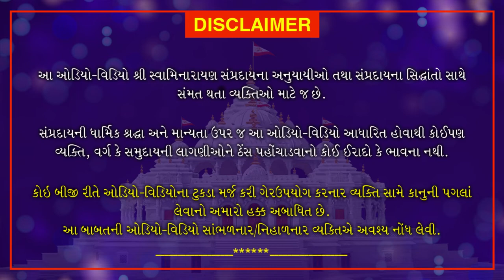Nishkulanand Kavya | Manganjan Part 43 | નિષ્કુળાનંદ કાવ્ય - મનગંજન ગ્રંથ ભાગ 43 | June 28, 2020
Nikukulananda Kavya - Manganjan Granth Part 43, Swamiji explains that one who has experienced and accompanied by God never doubts miraculous deeds. One should always learn the etiquette of behavioral and verbal attitude, accepting that God is always residing within them. The experience of God in the soul is the goal of our life. If we don't have anything, it will work, but we should continue performing good deeds, which will never take away the wealth in the form of God.